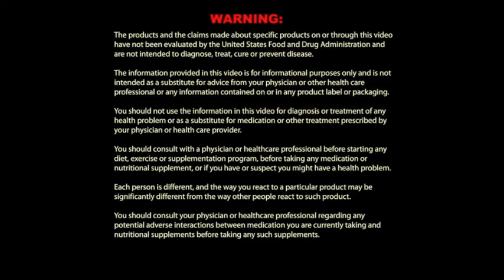Daily Vlog 8/22/15 Are Microwave Ovens Safe?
We had a terrific Sabbath.  The weather was perfect.  Curtis takes time to talk about microwave ovens.